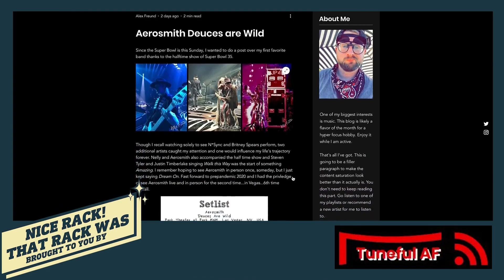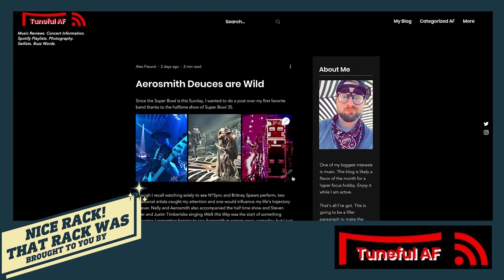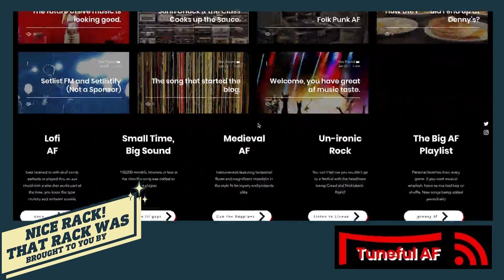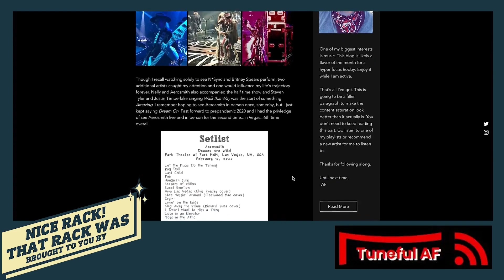WSC Billiards Tourney Round 1 // ALEX (4) VS TAYLOR (5)